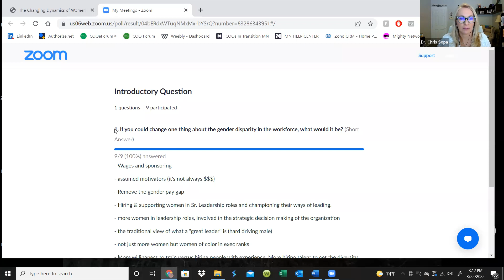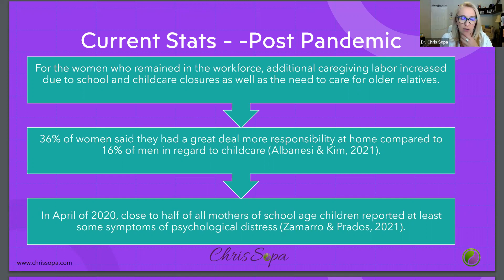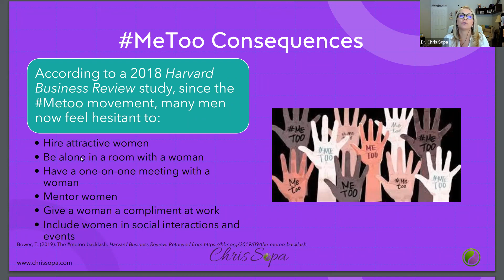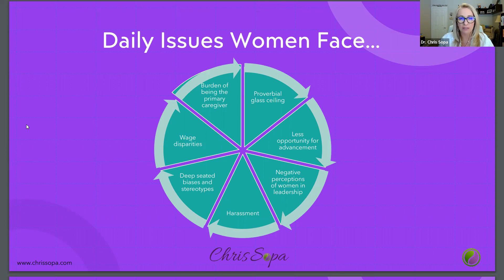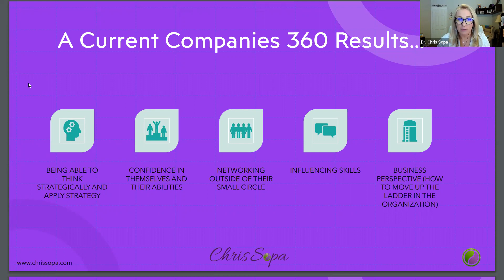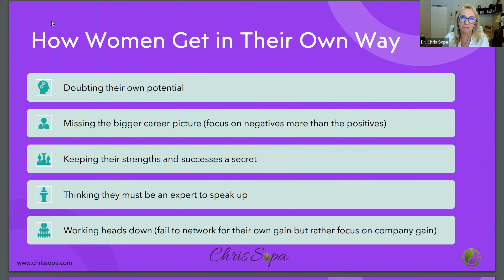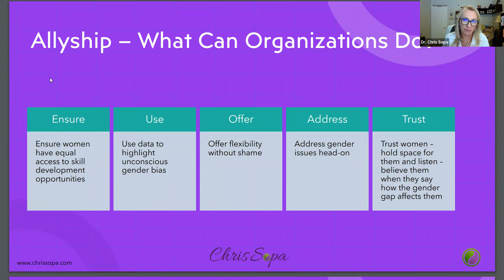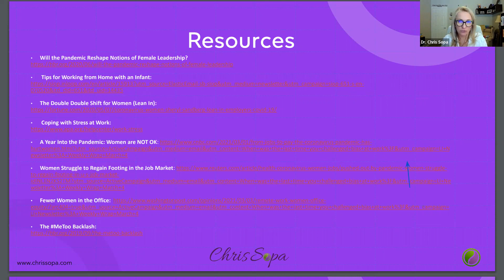The Changing Dynamics of Women in the Workplace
Dr. Christine Sopa is an Industrial Organizational Psychologist and serves as adjunct faculty for both Purdue University Global and Grand Canyon University all from her home in Scottsdale, AZ.

She works with students in the Behavioral Health Leadership PsyD program, teaching courses and acting as a capstone mentor and chair as students work through their capstone projects. Dr. Sopa has over 20-years of teaching and facilitating experience in both corporate and university settings, focusing specifically on women in the workforce, emotional intelligence, change management, assessment creation and administration, and mindset theory.

She is a member of the American Psychological Association and the Society of Industrial Organizational Psychology, a Top 10 nominee for the Athena International Women’s Leadership Award, the author of three published books, and is the CEO of The Wayfarer Group, a consulting and executive coaching firm, which she established in 2003. She has worked with Fortune 100 companies globally, served on several Board of Directors for local non-profits, and spent four years as Vice President and President of the Board of Education in Cecil County, Maryland.

Dr. Sopa is currently doing research on the gender communication gap in the post-Metoo era and how it affects gender communication in the world of work, as well as research on how organizations manage and move through change.

About The COO Forum
Since the beginning, the COO Forum has helped thousands of operations executives navigate the challenges of their roles. While business environments, strategies, and technology rapidly change, our Mission remains the same: Provide Operations Executives the best peer-based professional development experience in the world!